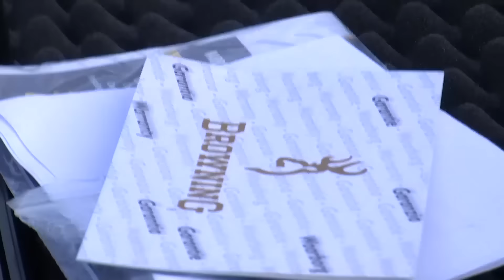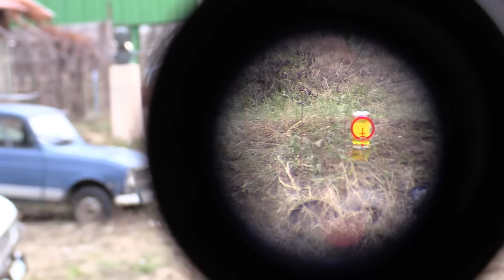Browning BAR mk3 opis puške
Predstavljamo vam jedan od najkvalitetnijih lovačkih poluautomata, Browning BAR mk3 zahvaljujući prodavnici Grof MBM